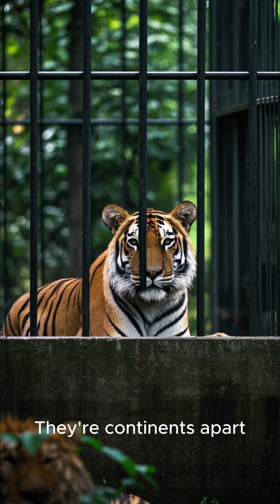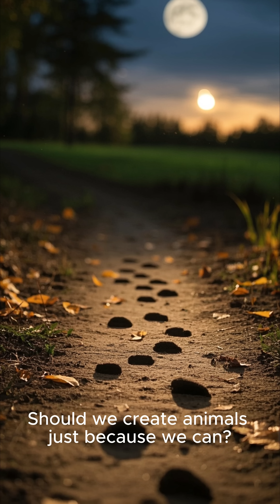The Liger: Nature’s Frankenstein?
Why did humans cross lions and tigers? Was it science… or just a wild flex? 🦁🐯